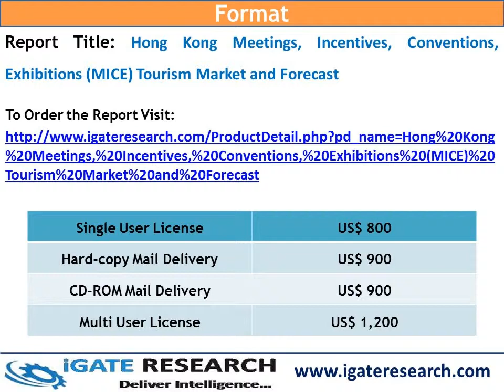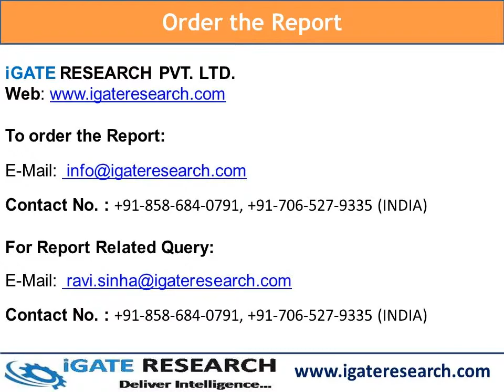Hong Kong MICE Tourism Market and Forecast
iGATE Research has released a report on "Hong Kong Meetings, Incentives, Conventions, Exhibitions (MICE) Tourism Market and Forecast"

Hong Kong is recognized as the world's premier Meetings, Incentives, Conventions and Exhibitions (MICE) destination.The Hong Kong Tourism Board (HKTB) continues to promote MICE business in international market to attract MICE event organizers and bring in more high-yield MICE visitors. Hong Kong's strategic location, together with its vibrant cosmopolitan lifestyle, newly added and more sophisticated infrastructure, high standards of hospitality and accommodation and superb professional services, have made the city an ideal location for MICE tourism. The HKTB has been striving to enhance Hong Kong'' advantages and appeal as an international MICE capital.

In terms of tourist arrivals, Chinese Mainland is the largest source market for Hong Kong MICE tourism. South and Southeast Asia is the second leading source market for Hong Kong MICE tourism. Europe, Africa and The Middle East stands at the third spot with XX% share of the Hong Kong MICE tourist arrivals. North Asia and The Americas holds the fourth and fifth highest share of the Hong Kong MICE tourist arrivals, being followed by Taiwan. Australia, New Zealand and S. Pacific and Macau SAR are the other leading source market for Hong Kong MICE tourism.

iGATE Research report titled “Hong Kong Meetings, Incentives, Conventions, Exhibitions (MICE) Tourism Market and Forecast” is a 64 Page report with 37 Figures and 2 Tables. This report has been analyzed from 3 viewpoints:

1. Hong Kong MICE Tourists Arrival and Forecast - Region Wise Analysis (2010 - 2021)
2. Hong Kong MICE Tourists Spending and Forecast - Region Wise Analysis (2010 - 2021)
3. Hong Kong MICE Tourism Market - Driving Factors and Challenges

Hong Kong MICE Tourists Arrival, Spending and Forecast - 8 Regions Covered

1. Chinese Mainland
2. South and Southeast Asia
3. Europe, Africa and The Middle East
4. The Americas
5. North Asia
6. Taiwan
7. Australia, New Zealand and S. Pacific
8. Macau SAR

iGATE Research PVT LTD

Ravi Sinha
Sales Manager
Marketing and Sales Divison